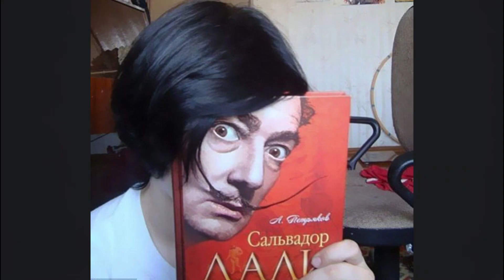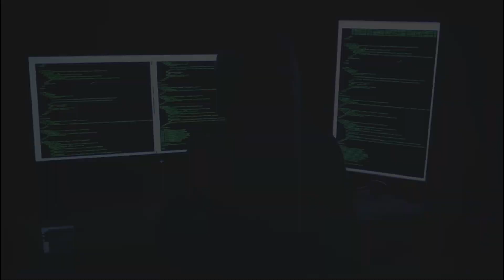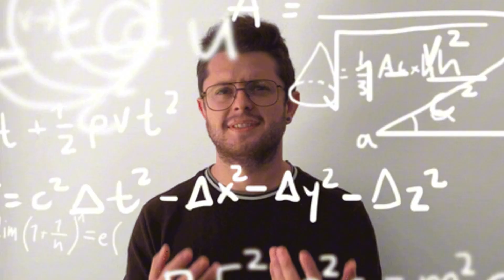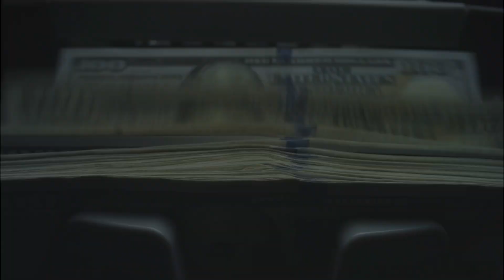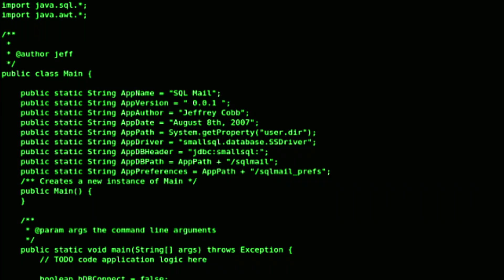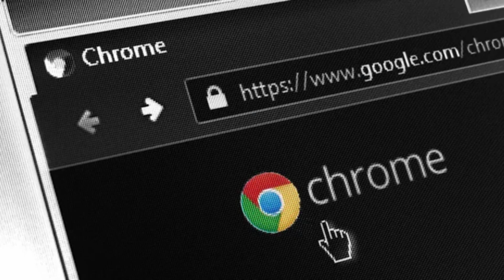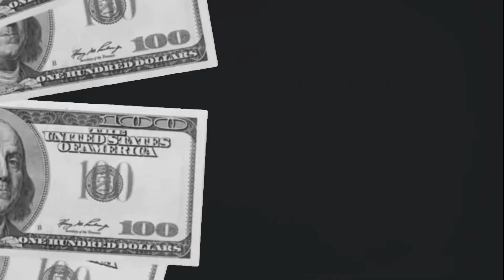Only Way To Become UNTRACEABLE Like Real Hacker's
🚨 Curious how hackers try to stay anonymous — and why total invisibility is usually a myth? In this video I break down the techniques attackers use, common OPSEC mistakes, and the forensic tricks that investigators use to trace them. This is an awareness video only — no illegal instructions. Learn how to protect yourself, improve your privacy legally, and understand the real risks.

What you’ll get:
• Overview of anonymity tools (what they do and their limits)
• Common operational mistakes that reveal hackers (real examples)
• How digital forensics and law enforcement track activity legally
• Practical, legal privacy tips for users and defenders

how hackers stay invisible, untraceable hackers, hacker anonymity, cyber security, how hackers get caught, digital forensics, hacker mindset, cybercrime explained, OPSEC mistakes, ethical hacking, cyber awareness, privacy tips.